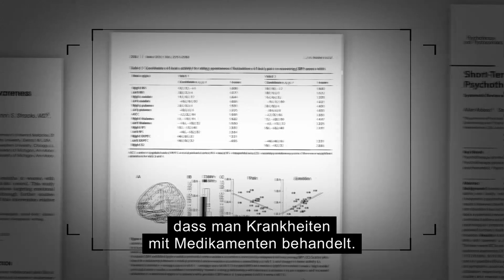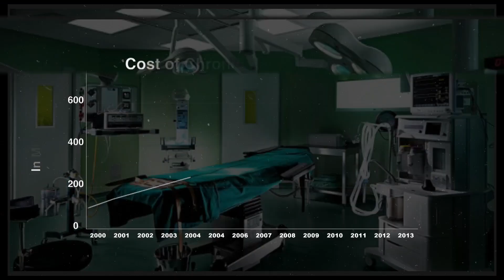FREI VON SCHMERZ | Trailer deutsch german [HD]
| "Frei von Schmerz - Die Verbindung von Körper und Geist nach Dr. Sarno" (Trailer deutsch german) | DVD-Veröffentlichung: 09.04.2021
DANKE! :)

Offizieller deutscher Trailer zu dem Film "Frei von Schmerz - Die Verbindung von Körper und Geist nach Dr. Sarno".

Originaltitel: Frei von Schmerz
All the Rage (Saved by Sarno)
Filmverleih: mindjazz pictures
Filmlänge: 90 Minuten
FSK-Altersfreigabe: ohne Altersbeschränkung

Schauspieler/Darsteller: John Sarno Md, Larry David, Howard Stern, Martha Sarno, Adam Galinsky Phd, Schecter Md u.a.

Regisseur: Michael Galinsky

Haben Sie jemals einen Film gesehen, der Ihr Leben verändert hat?"Es läuft alles auf eine einfache Idee hinaus: Der Geist und der Körper sind eng miteinander verbunden."- Dr. Sarno Chronischer Schmerz ist zur Volkskrankheit geworden - das ist ein großes Problem, nicht nur, weil die Behandlung allein in den USA jährlich Billionen Dollar verschlingt. Das stellt selbst die Kosten für Krebs-, Herz- und Diabeteserkrankungen in den Schatten.In diesem höchst persönlich und kunstvoll erzählten Film begleiten wir Filmemacher Michael Galinsky auf seiner Reise der Heilung von chronischen Rückenschmerzen.

Schon sein Vater wurde von einem chronischen Schleudertrauma geheilt, indem er das Buch "Befreit von Rückenschmerzen"von Dr. Sarno las, das in den 1980er Jahren große Erfolge feierte. FREI VON SCHMERZ bringt dem Publikum Sarnos radikalen Ansatz zur Behandlung von Rückenschmerzen nahe: Er verbindet Gesundheit mit Emotionen.Mit Interviews mit den Senatoren Bernie Sanders und Tom Harkin, Howard Stern, Larry David, John Stossel, Dr. Andrew Weil und anderen Koryphäen bietet der Dokumentarfilm ein tiefgreifendes Umdenken in unserer Gesundheitsversorgung.